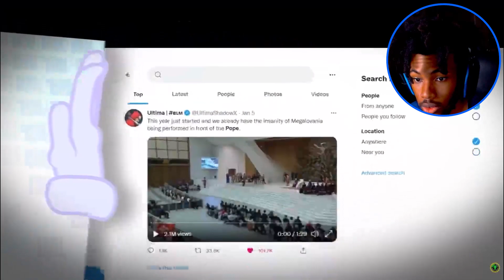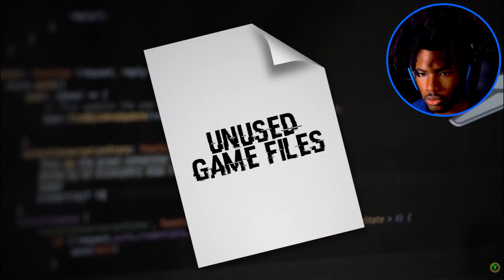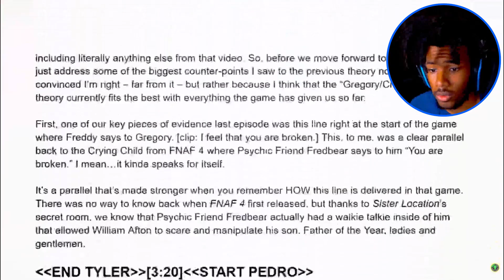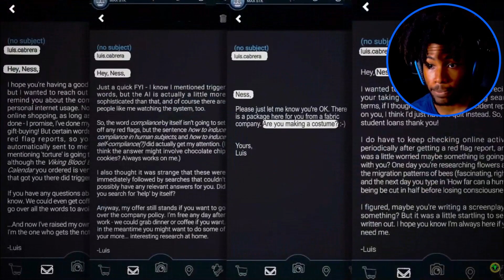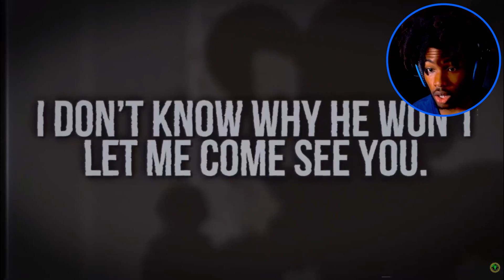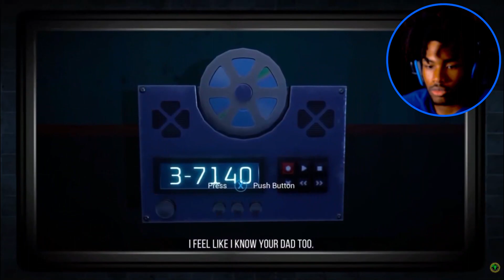THEY'RE ALL AFTONS?! | FNAF, The SECRET Afton (FNAF Security Breach)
The young boy that we play as throughout the whole game is a big mystery Who is he? Why is he there after hours? Is he even HUMAN? We will find out this video!